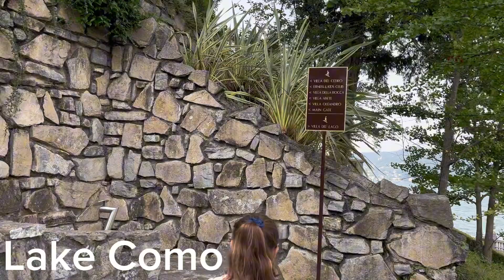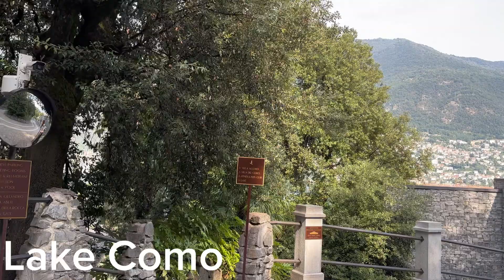WALKING AROUND THE HOTEL MANDARIN LAKE COMO ITALY